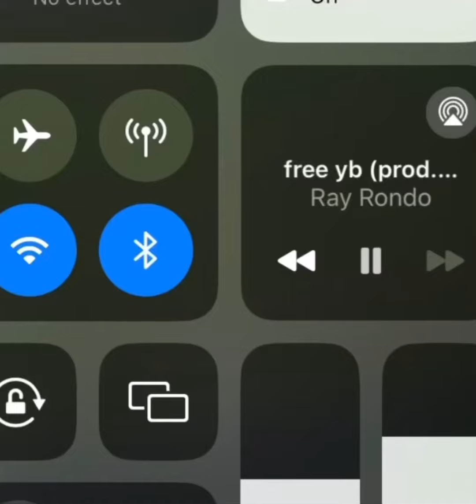Ray Rondo - Free YB (Music Video)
(Prod. By Benny)